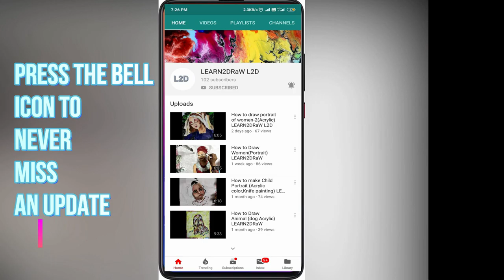How to Draw Random events Sketch LEARN2DRaW (TIMELAPSE)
Hi, guys today I am back with another video on how to stech life random events